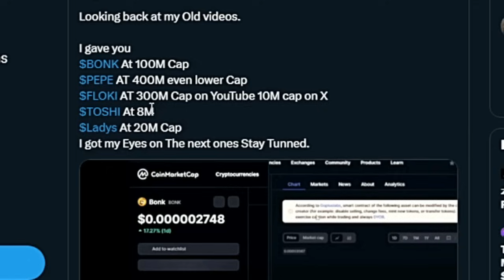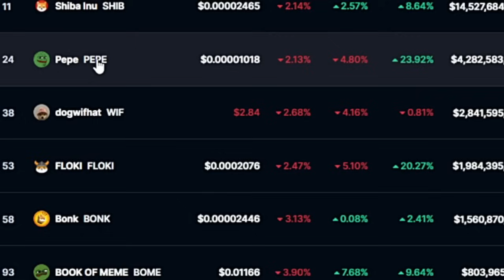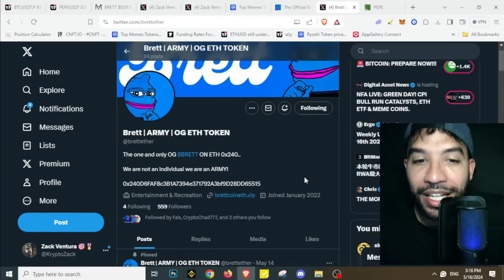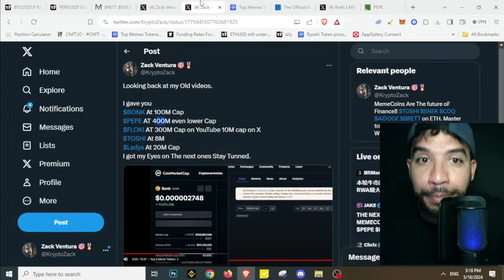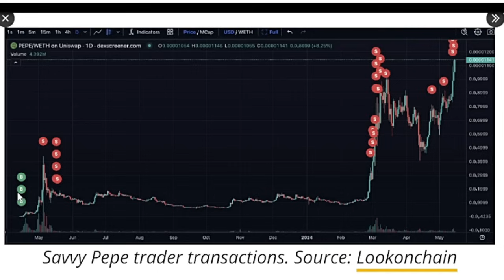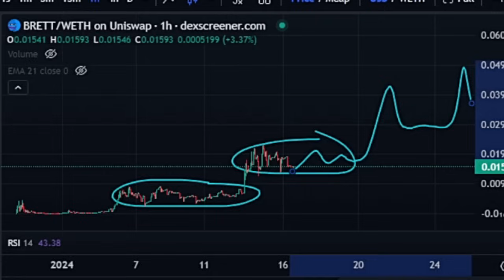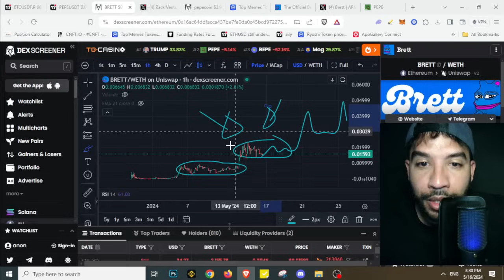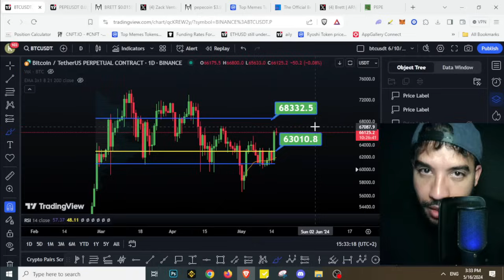PEPE COIN Season is Here: Brett on ETH About To Make Millionaires!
This the next Book Of Meme - PEPE COIN - WIF COIN - DOGECOINE and SHIBA INU COIN

✅ Brett on ETH: (Uniswap)
0x240D6FAF8c3B1A7394e371792A3bf9D28DD65515

▶ TOPICS
Kaspa Coin Price Prediction
Bonk Coin Price Prediction 2023, Terra Luna Classic Price Prediction 2023